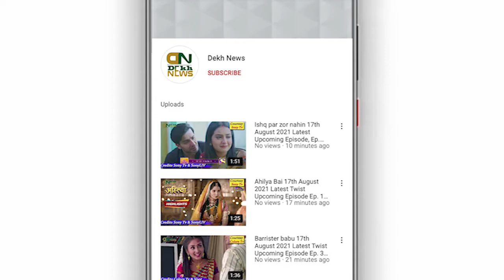Pabi Cooper Scandal Leaked Video Viral Online | Who is Singer Pabi Cooper | Trend On Twitter!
Regards:
Dekh News